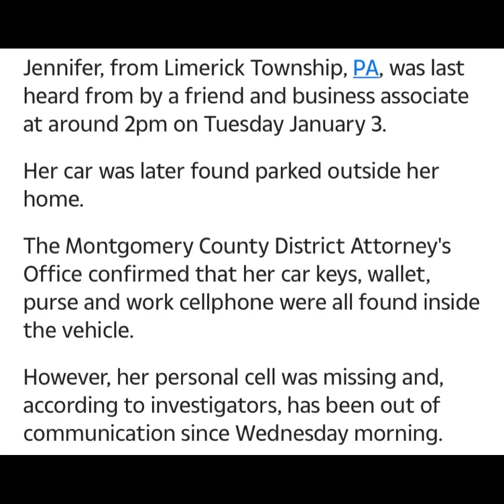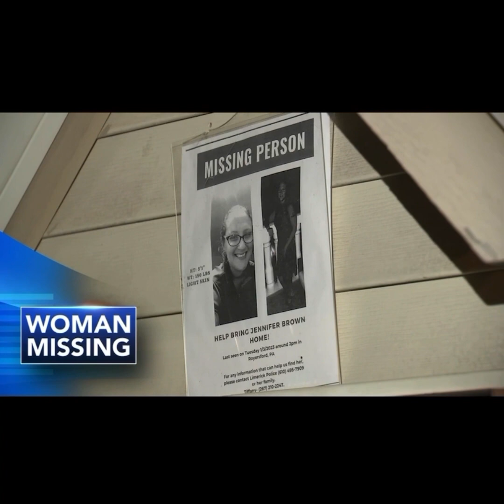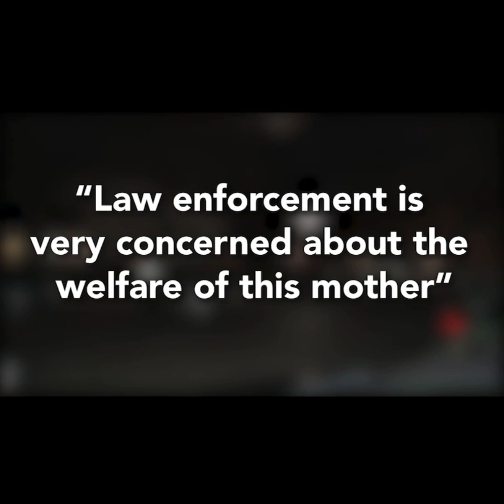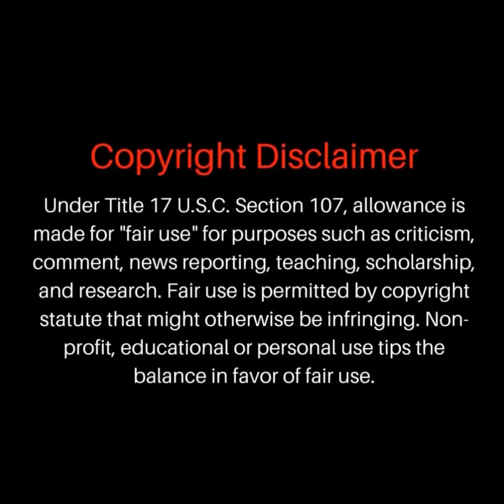‼️JENNIFER BROWN missing from Lemerick/Royersford area Pennsylvania‼️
She never picked up her son from school that day, which is disturbing because he’s her world!